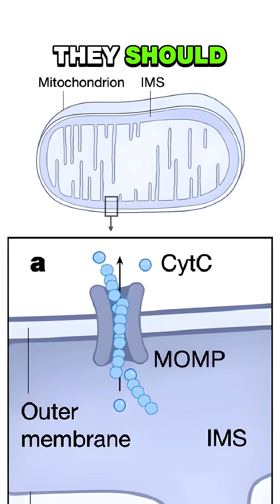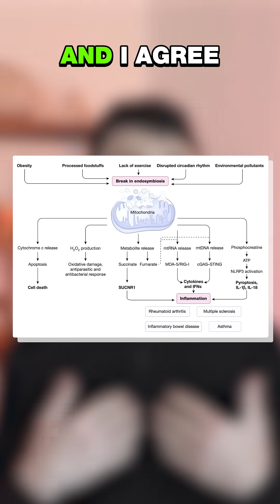Are All Autoimmune Diseases Linked to One Cause?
What if every autoimmune disease—lupus, MS, Crohn’s—shared the same ancient root? New research suggests it may all stem from a broken relationship with your mitochondria.